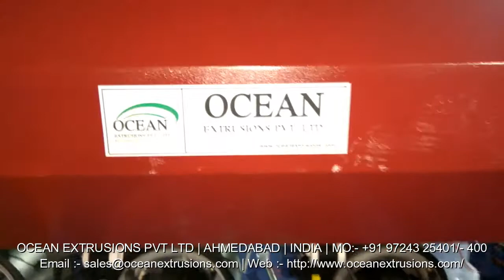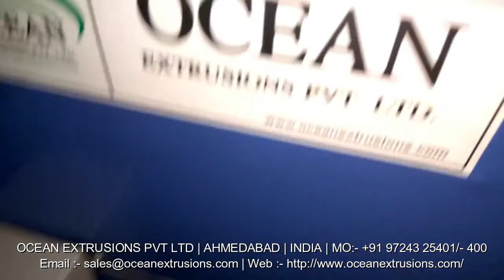Mother Baby Plastic Recycling Line Ahmedabad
Mother Baby Plastic Recycling Line Ahmedabad Idnia
Mother Baby Plastic Recycling Line India
Mother Baby Plastic Recycling Line Unit
Mother Baby Plastic Recycling Line Exporter
Mother Baby Plastic Recycling Line Ahmedabad Video
Mother Baby Plastic Recycling Line Ahmedabad Video on Google
Mother Baby Plastic Recycling Line Ahmedabad Video on Youtube
Mother Baby Plastic Recycling Line Ahmedabad Video on Facebook
Mother Baby Plastic Recycling Line Ahmedabad Video on twitter
Mother Baby Plastic Recycling Line Manufacturer and Exporter
Mother Baby Plastic Recycling Line Manufacturer Ocean Extrusions Pvt Ltd